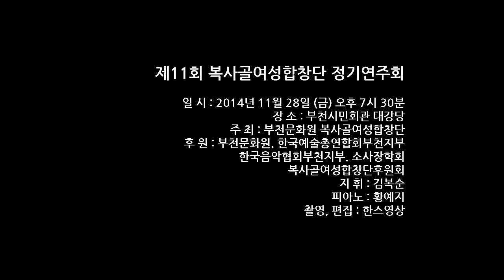[부천복사골합창단 제11회 정기연주회] 최진사댁 셋째딸 (지휘 - 김복순)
제11회 복사골여성합창단 정기연주회
2014년 11월 28일 (금) 오후 7시 30분
부천시민회관 대강당
주 최 : 부천문화원 복사골여성합창단
후 원 : 부천문화원. 한국예술총연합회부천지부. 한국음악협회부천지부. 소사정학회. 복사골여성합창단후원회
지 휘 : 김복순
피아노 : 황예지